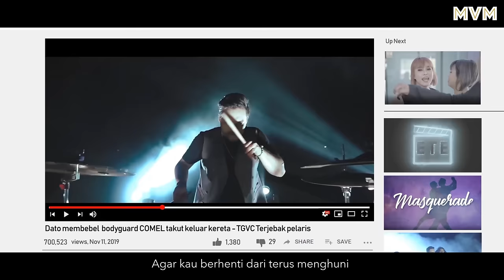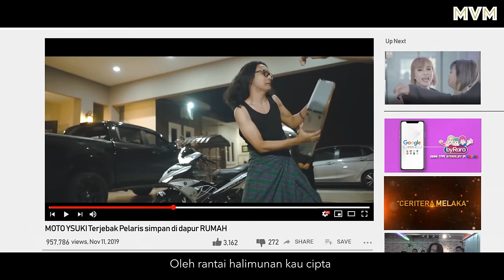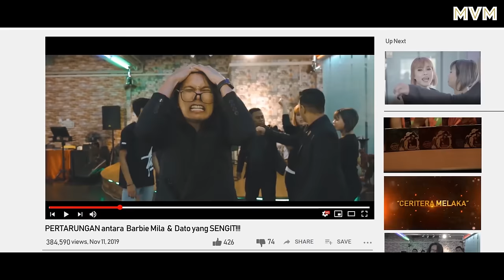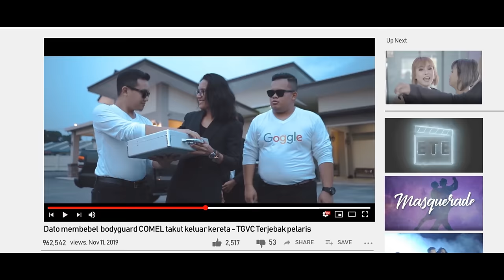Drama Band ft. AG COCO - Satu-Satu (Official Music Video)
Siapa makan cili, terasa pedasnya! Setelah hit 'Drama', Drama Band kini tampil dengan muzik video terbaru, 'Satu-Satu'.

Satu-Satu
Drama Band ft. AG Coco

Satu-Satu (Verse) - Drama Band ft AG Coco
Maxis CRT : Dail *131*648940# and press CALL
Digi Caller Tunes : Dail *233*2955549# and press CALL
Umobile Ringback Tone: SMS 9534768 to 28383

Satu-Satu (Chorus) - Drama Band ft AG Coco
Maxis CRT : Dail *131*648941# and press CALL
Digi Caller Tunes : Dail *233*2955550# and press CALL
Umobile Ringback Tone: SMS 9534769 to 28383

MVM Production
For show booking and promotion : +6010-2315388 / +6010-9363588